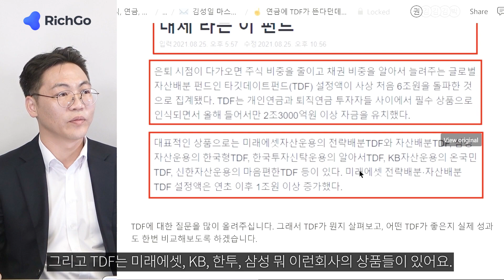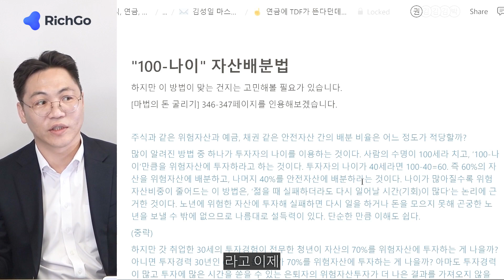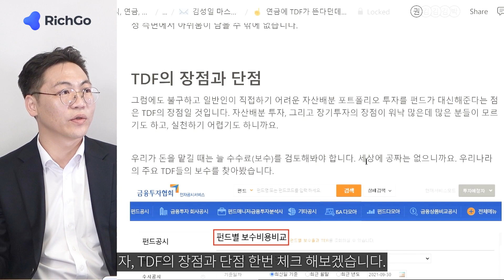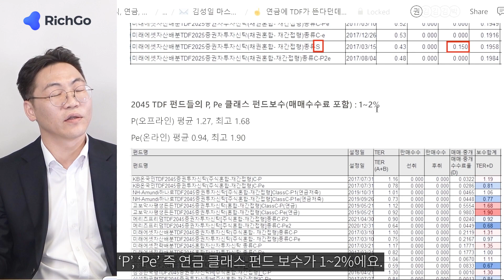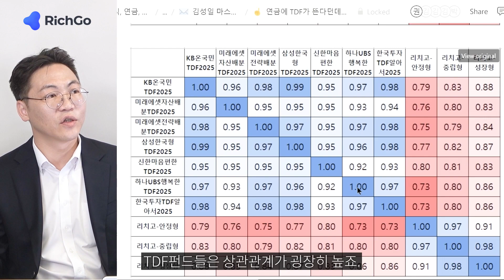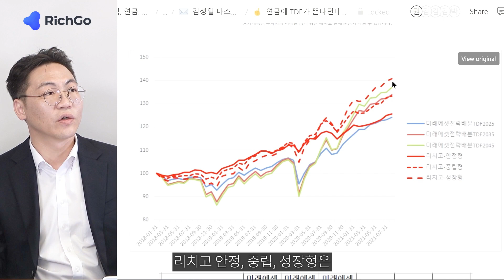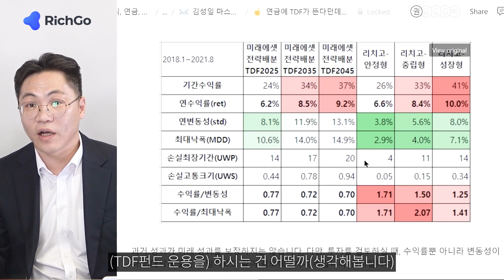연금에서 TDF가 뜬다는데, 성과는 과연?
'알아서 자산배분' 해준다는 TDF상품이 인기입니다.
현명한 연금 투자에 도움이 되길 바라며
TDF의 장단점과 성과를 분석 해보았습니다.